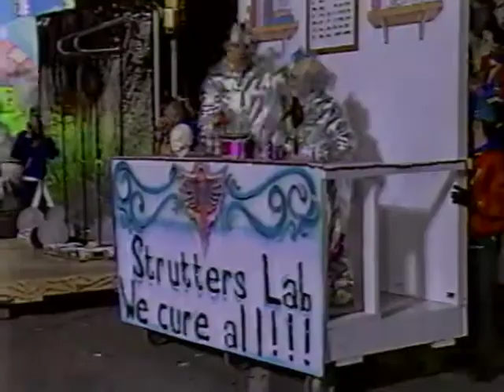1994 Strutters Fancy Brigade "Ah-Choo" - 13th Place